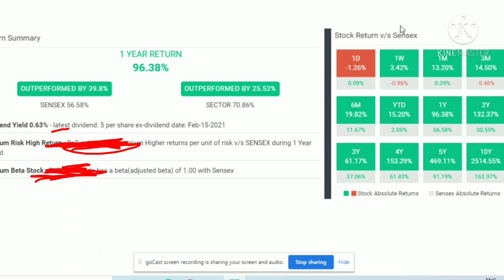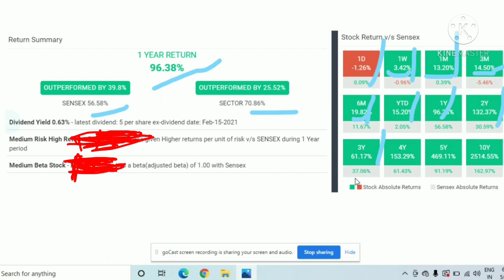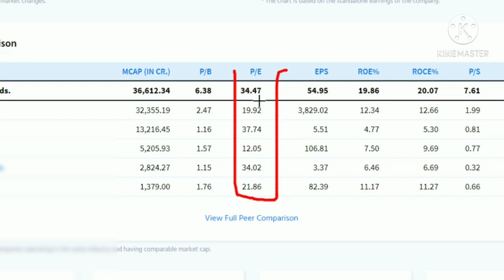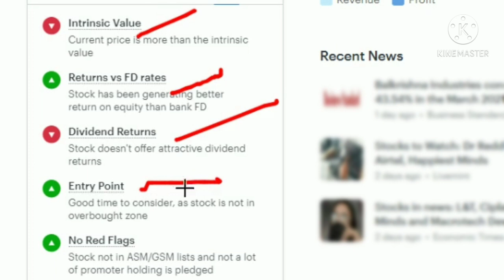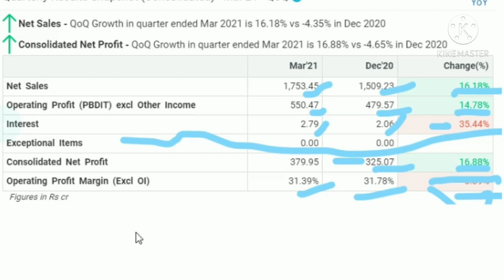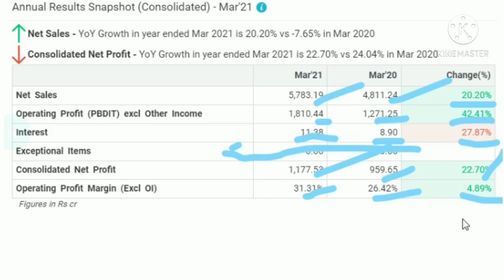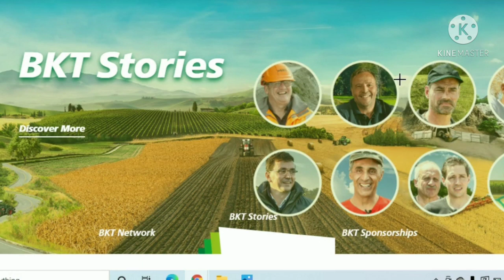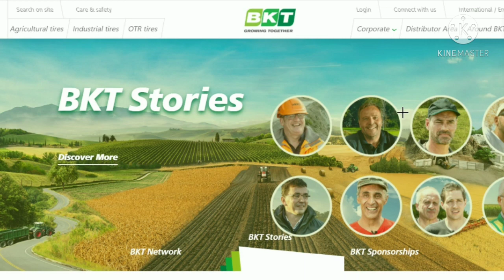Balkrishna Industries Q4FY21 results complete analysis and business outlook for next years 👀सर्किट👀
Hi Viewers in this video we will understand complete result analysis of balkrishna induatries and business outlook for next years.
Open your free D-mat cum Trading Account with this link below and avail our free stock market course.
Special thanks to TradingView, Marketmojo, Ticker.finology, TickerTape, opstra, moneycontrol and all the platforms to provide online tools to everyone which made research easier for every trader/investor and student.
Investments are subject to market risk, consult with your financial adviser before initiate any buy or sell recommendation.